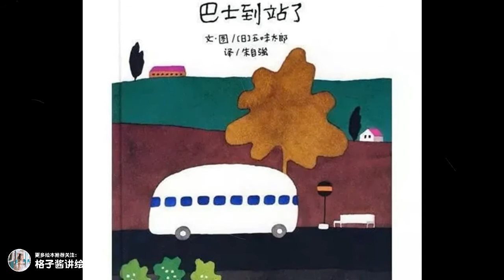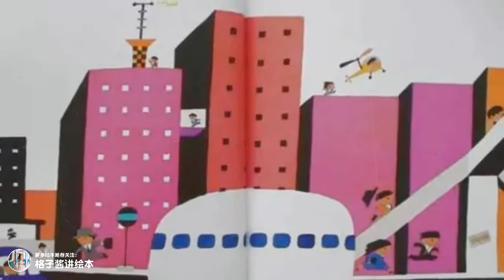兒童有聲繪本故事《巴士到站了》|經典繪本|有聲繪本|睡前故事|中文繪本|晚安故事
繪本簡介：一輛巴士經過海邊、山區、小區、鬧市區、運動場、醫院等地。然後每一站都會有很多人下車，有些人是來畫畫的、有些人是去購物的、有些人是去建築工地的. 他們中間有學生、醫生、運動員等。對每一個人來說這段旅程都是愉悅的。